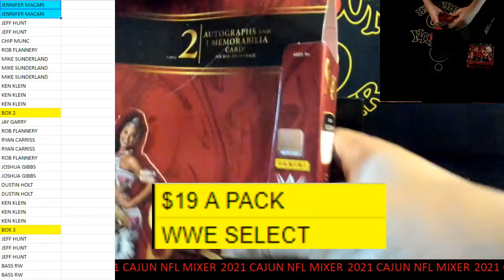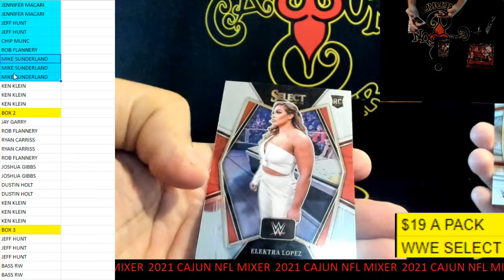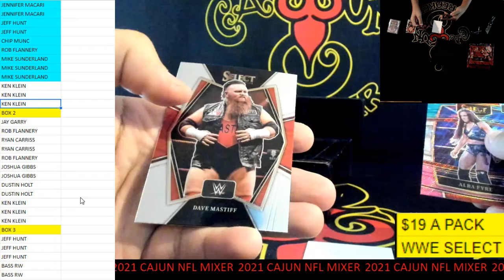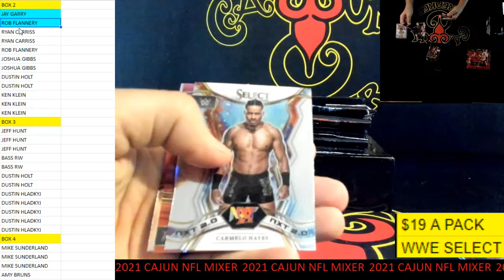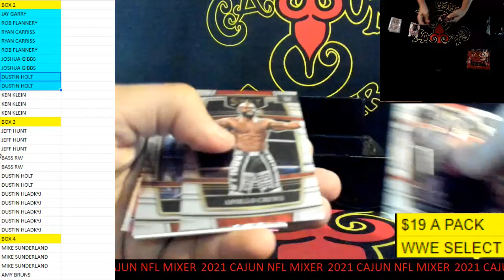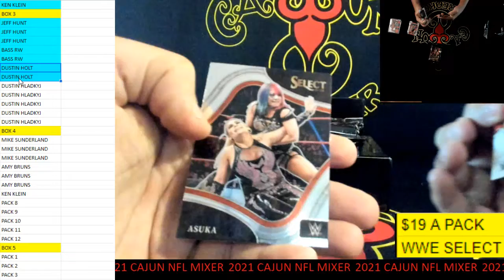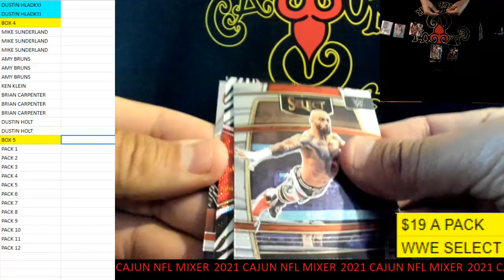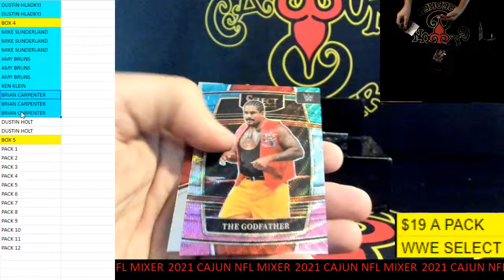CAJUNBREAKER 2022 WWE SELECT 8-12-2022